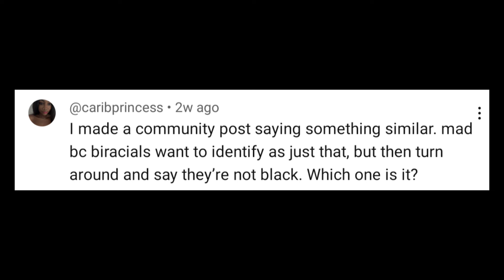If We're Not Black Then Why Do They Cry When We Say We're Not ?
The Biracial Dilemma

So which one is it ?